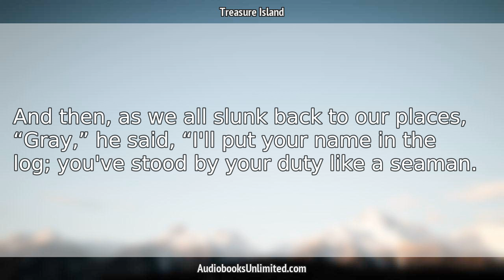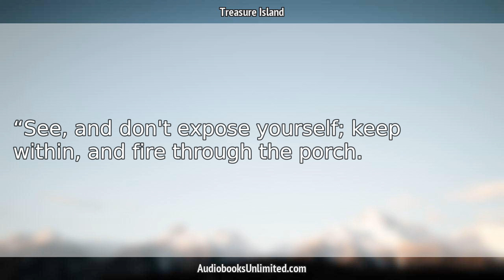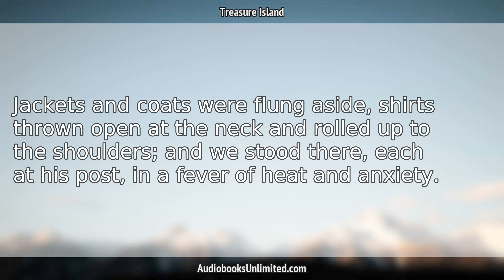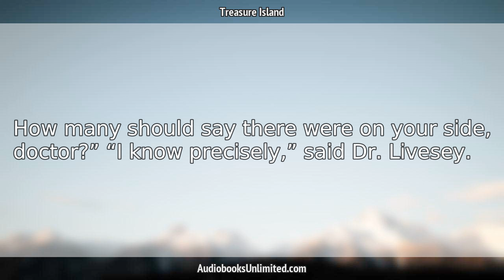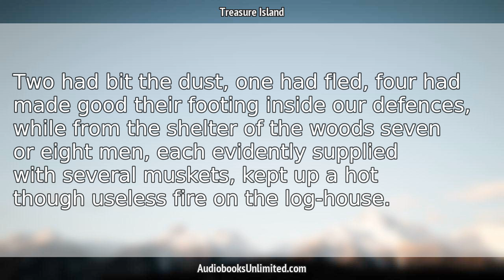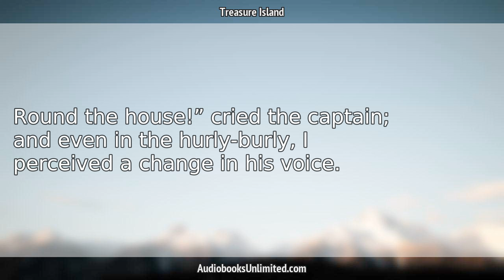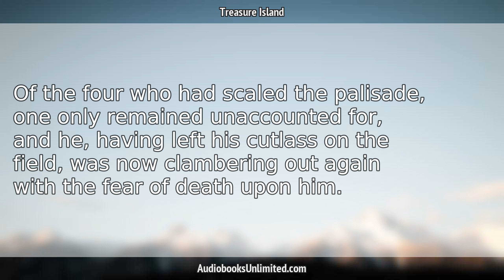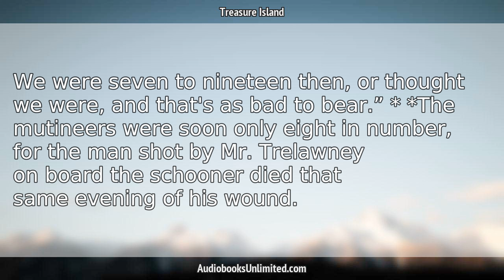Treasure Island Audiobook Chapter 21